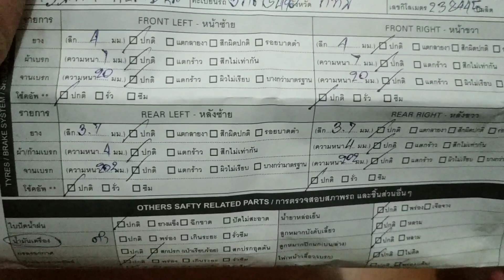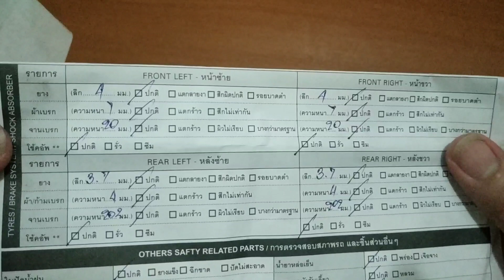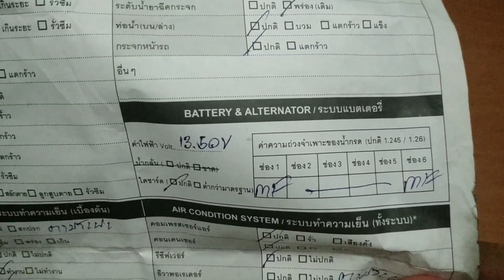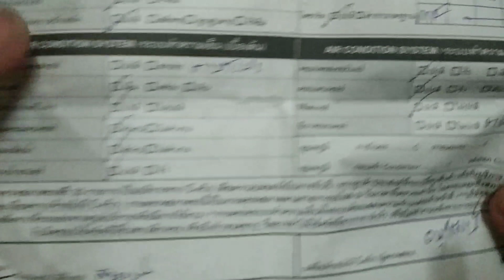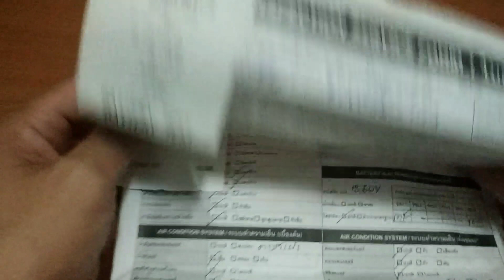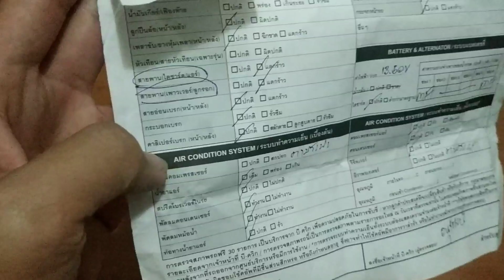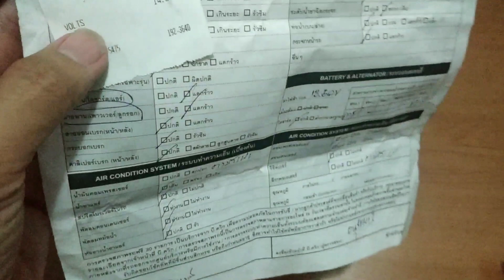ตรวจเช็คฟรี 30 รายการ ของ B-Quik ดีไหม ควรตรวจไหม ของฟรี มีคำตอบ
ตรวจเช็คฟรี 30 รายงาน ของ B-Quik ดีไหม ควรตรวจไหม ของฟรี มีคำตอบ